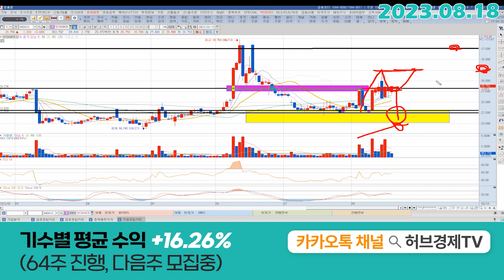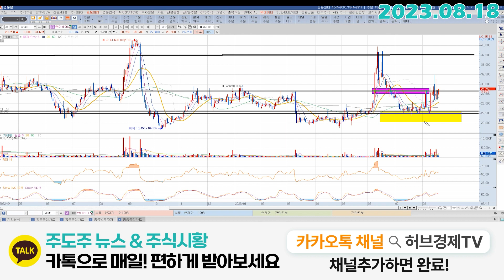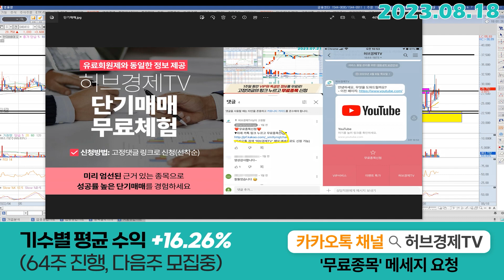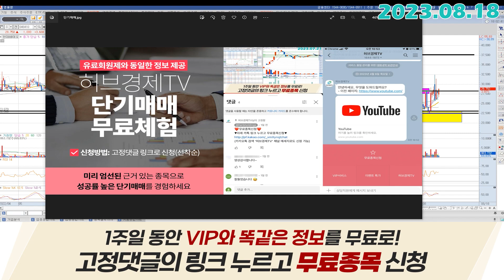현대바이오 (048410) - 거래량도 그렇고 뭔가 버티는 느낌이 강하네요